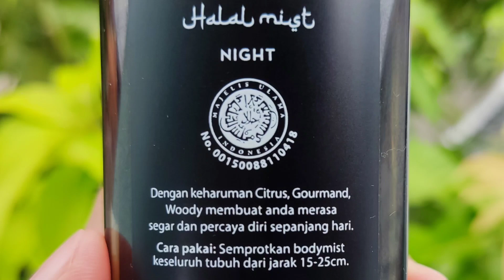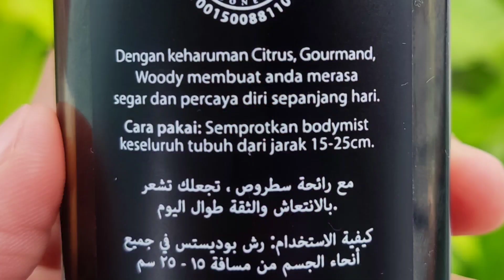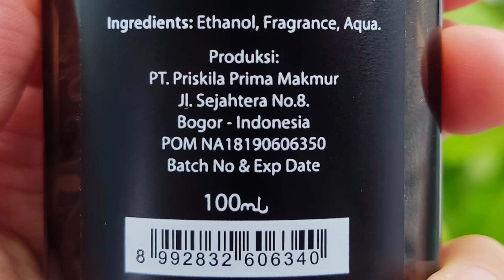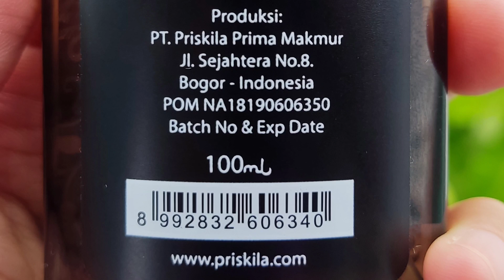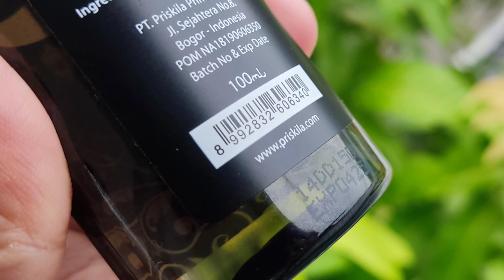REVIEW PARFUM CASABLANCA HALAL MIST YANG LAGI VIRAL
Casablanca Halal mist ada 5 varian aroma : night (grey), sunrise (blue), noon (red), dawn (dark green), twilight (dark violet). Saya review adalah aroma Night k
(grey).Saya beli karena rekomendasi dari youtube channel kak Rachel Goddard